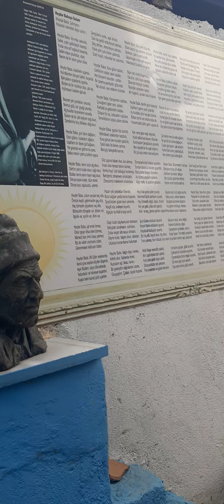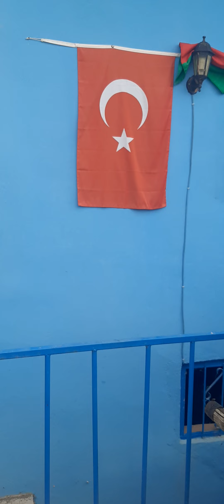Gurbetçi Zenel Bey Karakoyunlu Ata Ocağı nı ziyaret etti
Karakoyunlu'nun değerlerinde gurbetcimiz güzel insan Zeynel Arslan Bey Karakoyunlu Ata Ocağı'nı ziyaret edip duygularını paylaştı...
Teşekkür eder saygılar sunarız